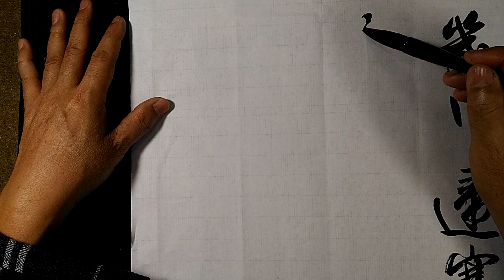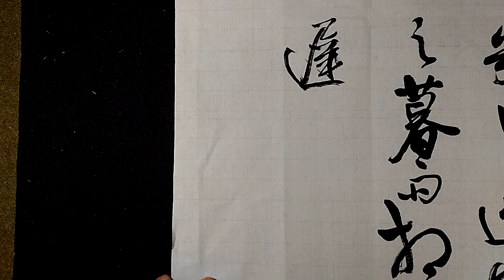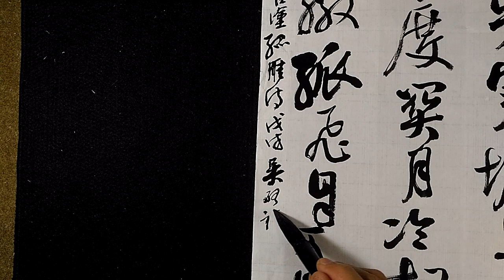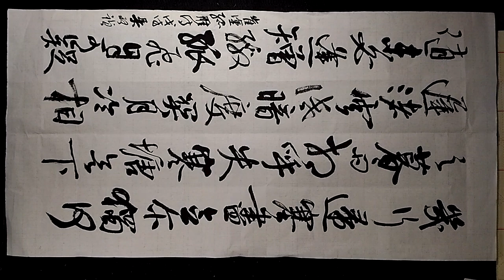行草書崔塗詩-吳啟禎書法教室教學